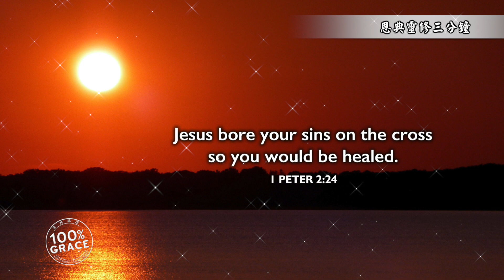白白領受耶穌已為你做成的 ｜恩典靈修三分鐘｜睡前禱告｜香香牧師｜恩寵教會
想更多認識「恩典真理」，請點連結